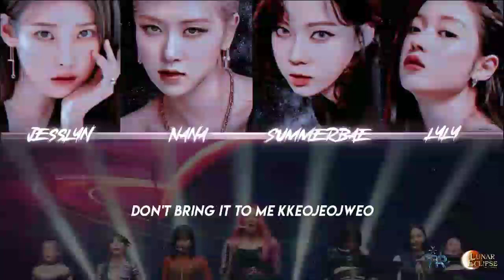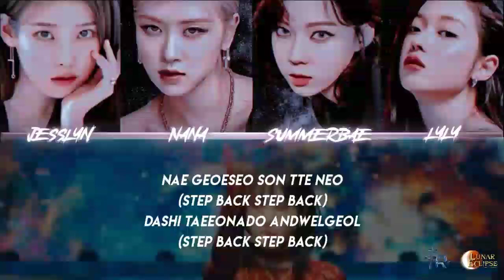[Lunz Event] Lunatrix - Step Back (GOT The Beat Cover)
🎙️ 𝐋𝐔𝐍𝐀𝐓𝐑𝐈𝐗🎙️ :

• Summerbae'Winter : Leader, Lead Rapper, Lead Vocal, Maknae
• Nana Jovanka'Rosé : FOTG, Main Vocal
• Jesslyn Xylamorrea'IU : Main Vocal, Main Rapper
• Serely Ann'Lily : Center, Main Vocal
• Ellwie'Jennie : Main Rapper, Lead Vocal (hiatus)
• Sereyna Godelie'Seulgi : Lead Vocal, Lead Rapper (hiatus)

📍THANKS TO :

🎙️  Audio Editor : Summerbae
🎥  Video Editor : Jesslyn Xllamorea